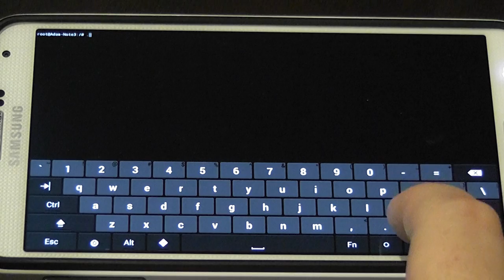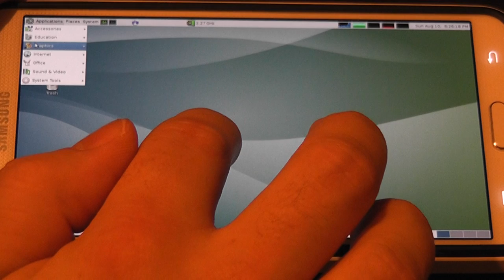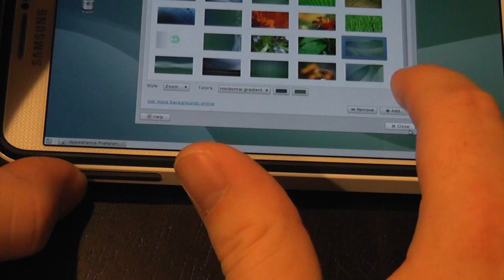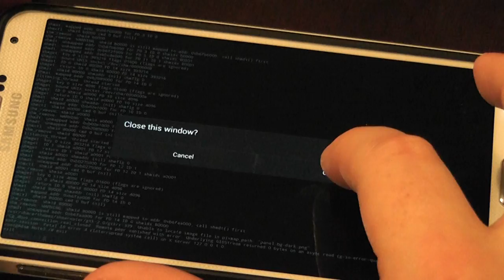Debian Chroot on Android 4.4 (CM11) with XServer XSDL and MATE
Quick demonstration of running Debian (jessie) with MATE desktop on my Note 3 via chroot and the XServer XSDL app.  Volume keys are used as left/right click and screen acts as a simulated touchpad.  Hitting the back button opens and closes the Android software keyboard.